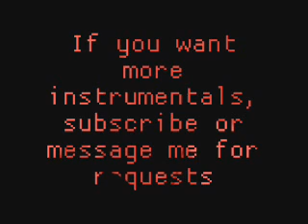Rise Against - Re-Education (Instrumental)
I thought id decide to turn one of Rise Against's best songs into and instrumental.